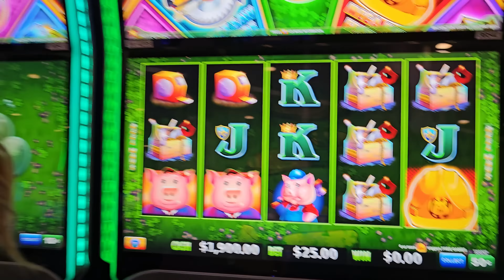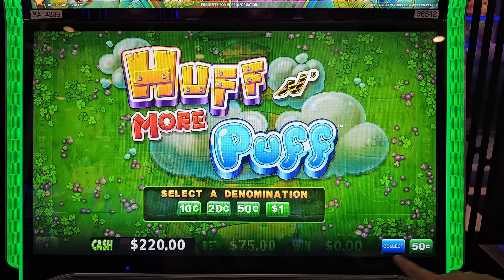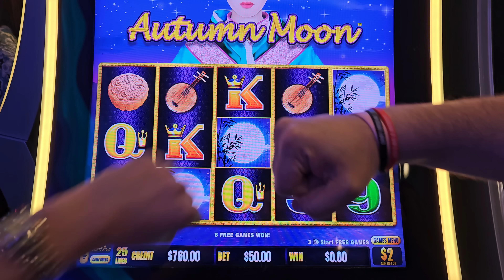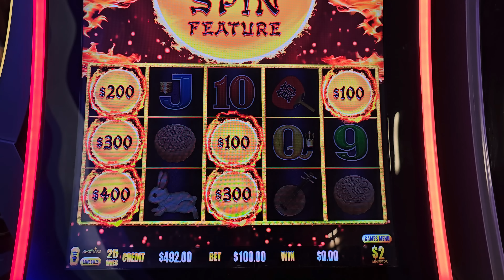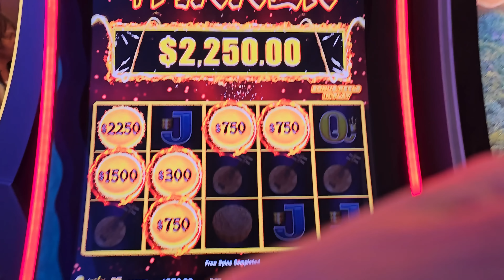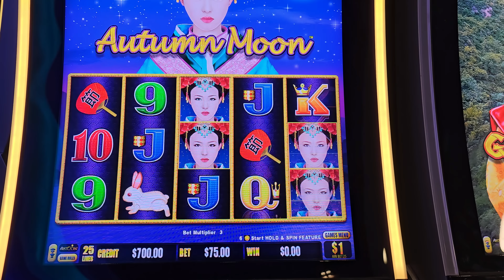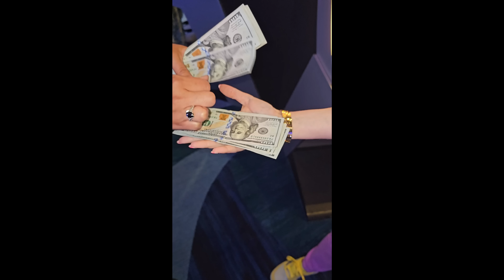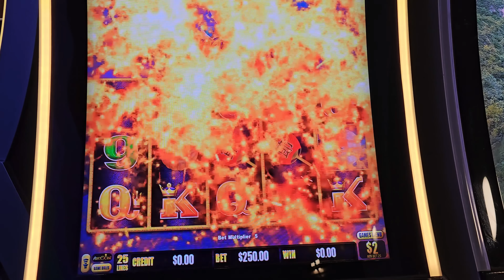How We WON a MASSIVE JACKPOT on a Slot Machine at Midnight!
I Pulled An ALL-NIGHTER For an INCREDIBLE SLOT MACHINE WIN!! Lady Luck HQ is at the Morongo Hotel & Casino in California. Today we are playing on Huff N Puff + Dragon Link  High Limit Slot Machine. Join me as I pull an all-nighter and hit an incredible slot machine win at Lady Luck HQ! If you're a fan of high limit slots and big wins, you won't want to miss this exciting video. Get ready for some heart-pounding action in the high limit room!

👀 Want to see more live slot play from lady luck slots on her slot channel --- YOU MUST WATCH THIS NEXT! OMG! I WON a MASSIVE JACKPOT on My Favorite Slot Machine EVER!